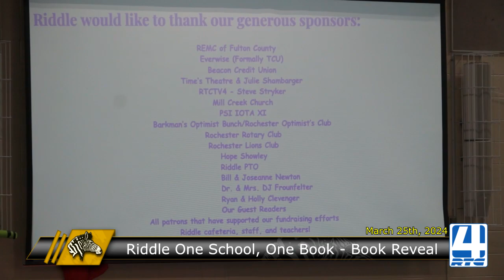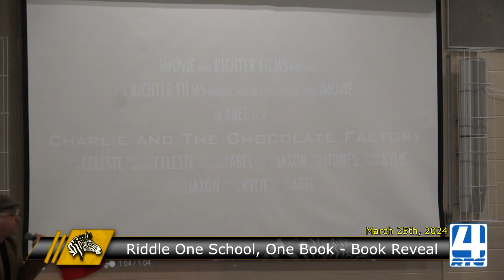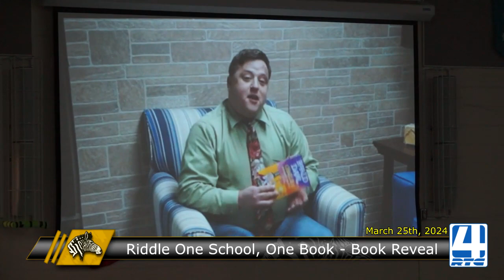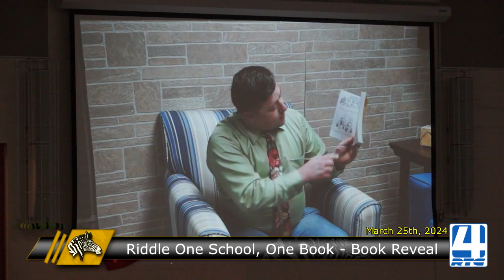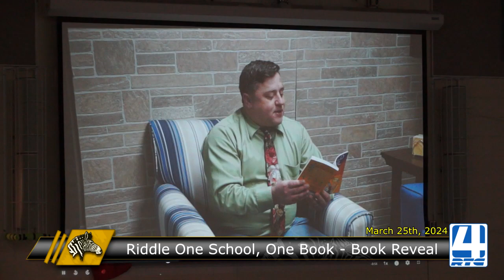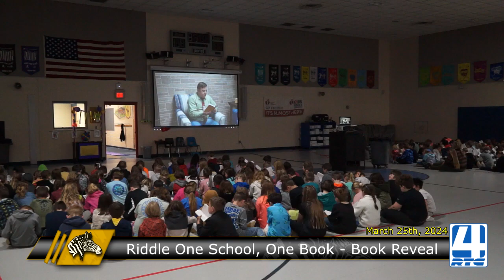Riddle One School One Book - Book Reveal - 3-25-24